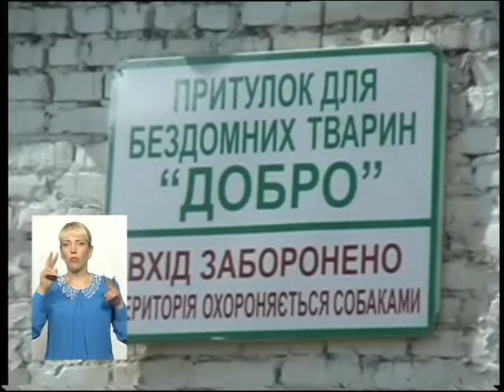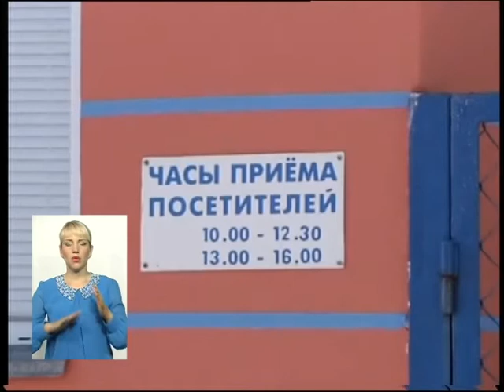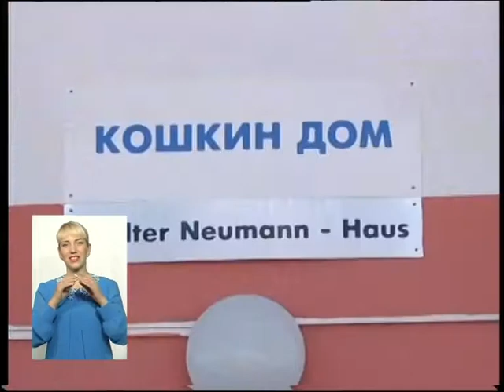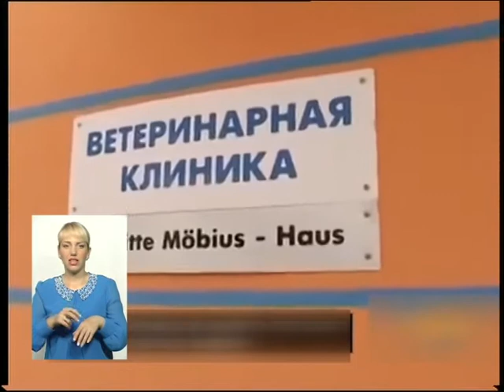(10.08.16) Тема - "Виділення ділянки на притулок для тварин у Хмельницькому"